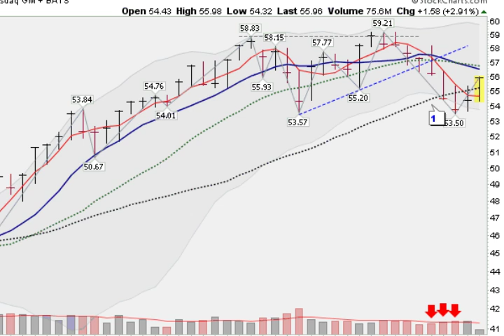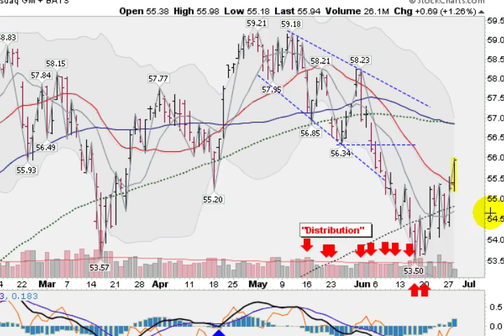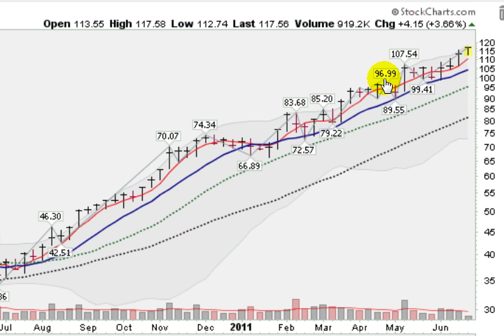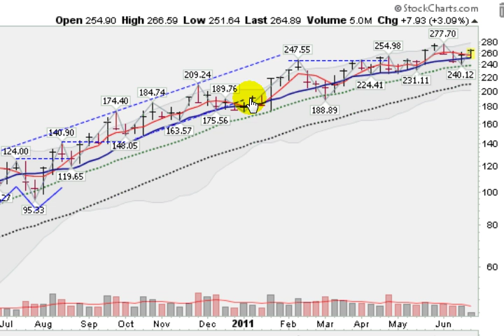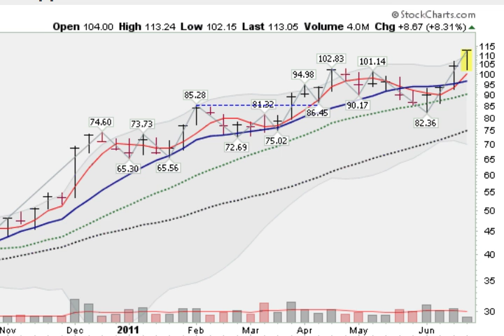Stocks Are Rallying....Will it Last?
Mark Gordon looks at the markets and leading stocks.

aapl apple gold silver  stock market stocks monster trends trend investing investments trading trade system day swing wealth picks pics pick tips index futures options index economic analysis golden ticker charts report finance financial economy money  charts commentary trading